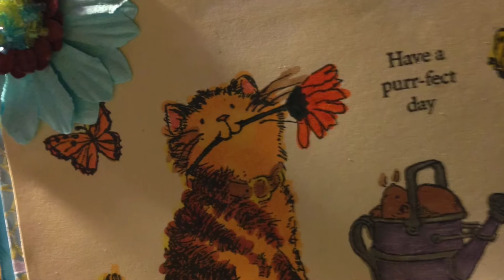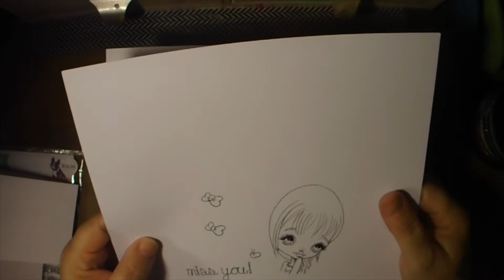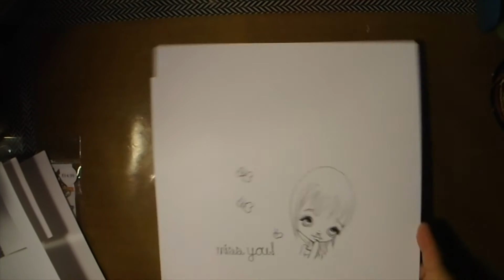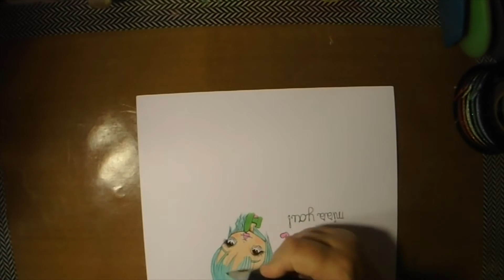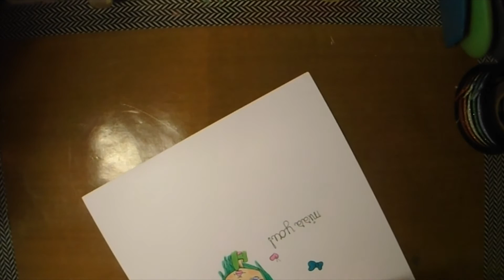Lizzy Loves New Release from Whimsy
You can get your Whimsy Stamps by Lizzy Love found below

Monday - Mixed Media
Thursday - Card Making
Friday - Art Journalling